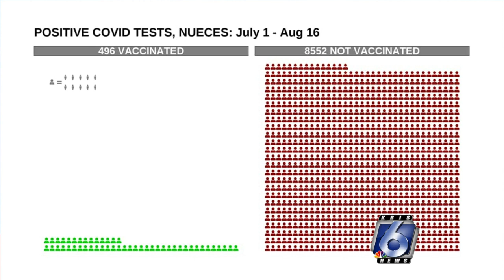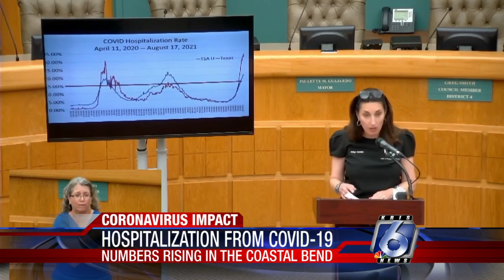A local look at COVID vaccinated patients who later tested positive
With the delta variant quickly spreading across the nation, health experts are stressing the importance of getting vaccinated.